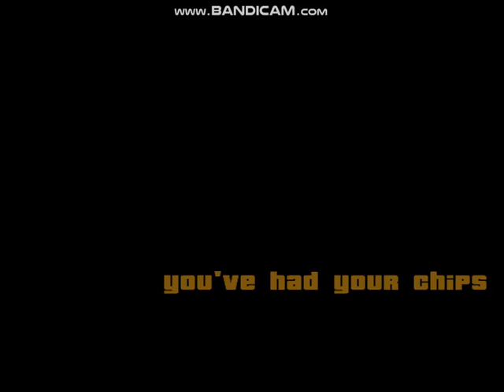GTA Grand Theft Auto San Andreas Full Gameing Mode Mission 56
All missions marathon of one of my favorite games GTA San Andreas on PC.